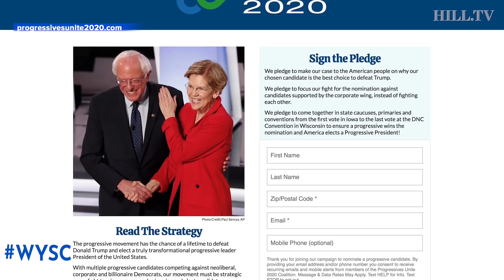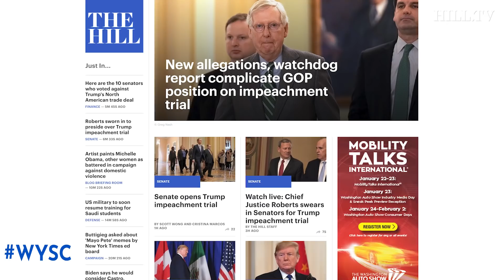WYSC: Key player in the impeachment inquiry calls Trump a liar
More revelations came to light last night regarding President Trump's phone call to Ukraine last summer. Lev Parnas, a key player and Rudy Giuliani's associate, accused President Trump of lying to the public about the nature of the now-infamous call with Ukrainian President Volodymyr Zelensky, and he also said there was a quid-pro-quo. The latest development came ahead of Trump's impeachment trial set to begin in the Senate next Tuesday.